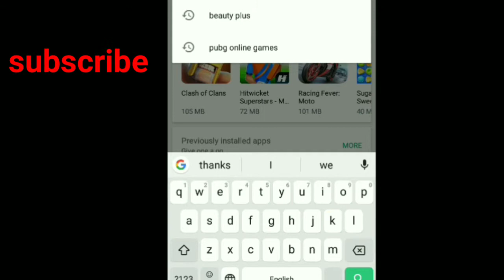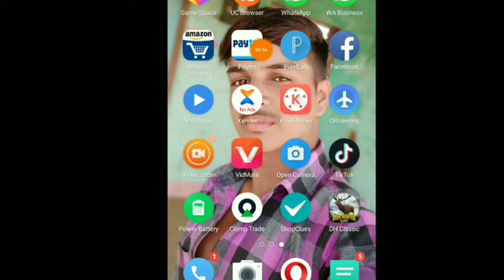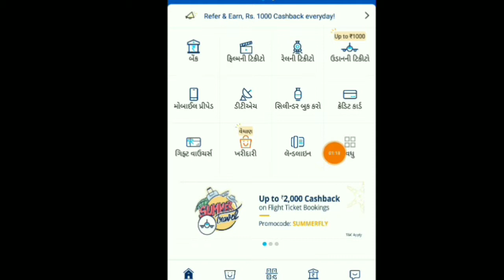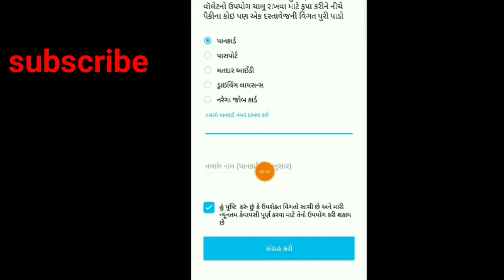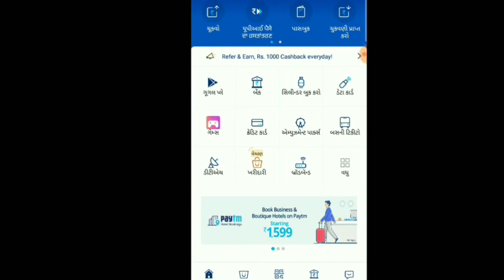PAYTM KYC કરતા શીખો || Full Gujarati video || KYC IN PAYTM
Aa video ma mai tamane PAYTM KYC kevi rite karvi teno full video banavyo che te pan Gujarati ma to Ummid karu chu tamane video pasand aavyo hase ..

.Jay Mataji.